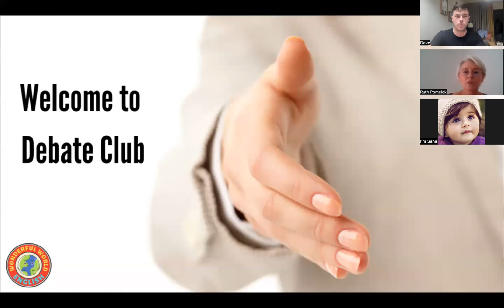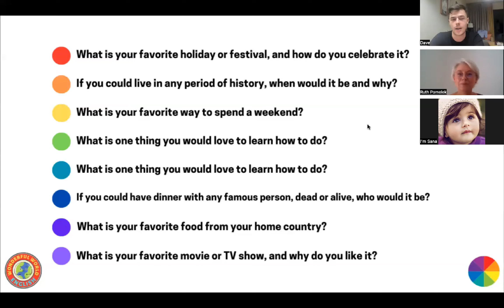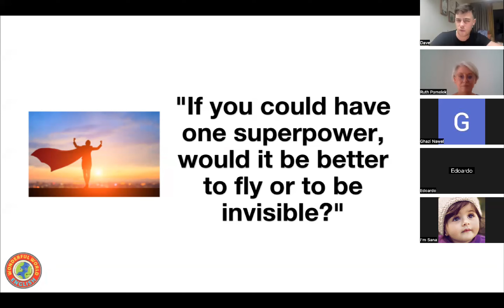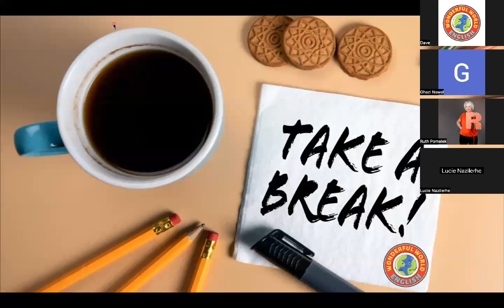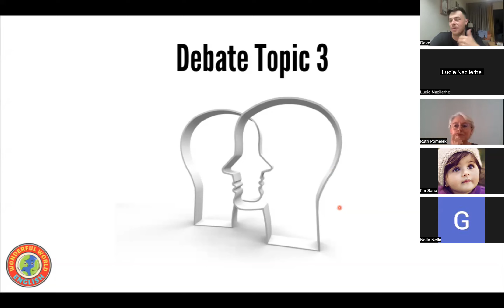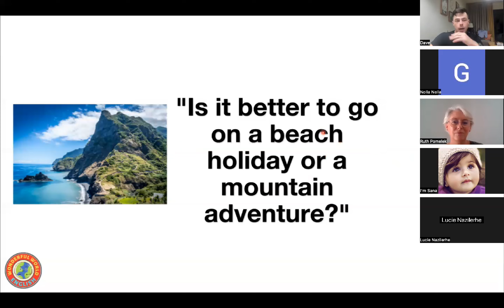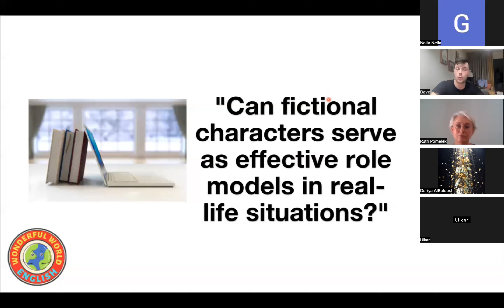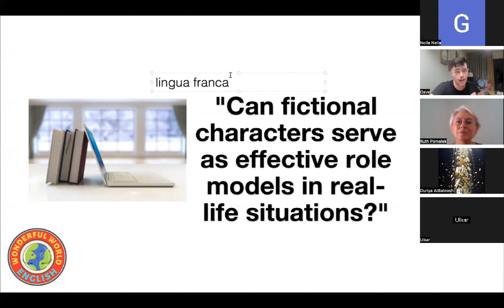English Debate club #3 | Wonderful World English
Check out our third episode of Debate Club where we share our opinions and insights in English.

Get access to live calls, personalized assistance, and a supportive English learning environment.

What we offer:
- 🤝 Active Engagement: Ask questions, request lessons, and receive ongoing support.
- 🎯 Goal Achievement: Tailored resources to meet your English learning objectives.
- 🎓 Expert Guidance: Learn from experienced teachers dedicated to your success.
- 🌍 Cultural Exploration: Immerse yourself in diverse cultures through language learning.
- 👥 Global Connections: Connect with learners worldwide and build lasting friendships.

Hurry! Enjoy FREE lifetime access for the first 300 members!